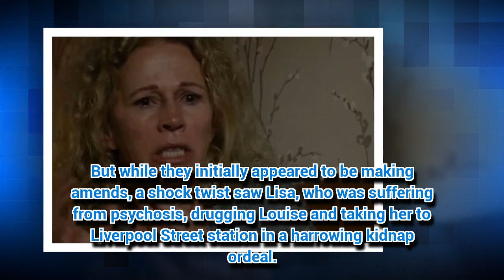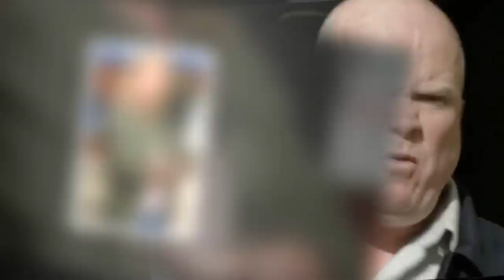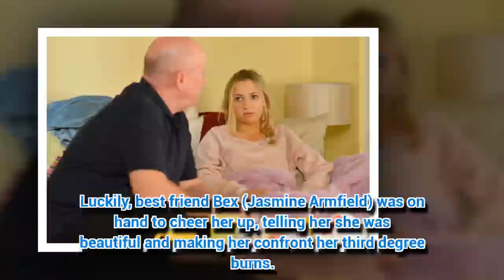245642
WITH Mel Owen (Tamzin Outhwaite) making a comeback after fifteen years away, could she be joined by another familiar face?